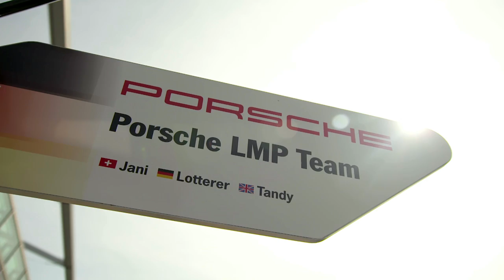Spa Days – Porsche's Neel Jani Previews The WEC 6 Hours Of Spa-Francorchamps | M1TG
Porsche's Neel Jani looks ahead to the famous 6 Hours of Spa, which takes place this weekend in Belgium. The team are looking to fight back after World Endurance Championship rivals Toyota took an early lead in the race for the title at the first round in Silverstone.